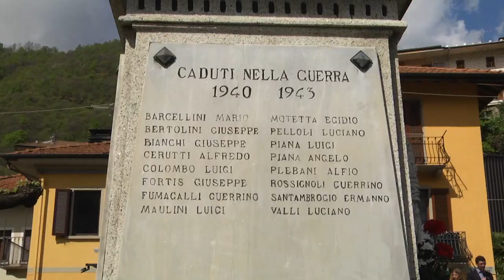Omegna : 25 aprile all'insegna della Pace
Una La bandiera della Pace ha sfilato per lee vie di Crusinallo di Omegna in questo 25 aprile. Protagonisti i giovani del Consiglio Comunale dei Ragazzi. Oratore ufficiale Matteo Giorgetti dell'Associazione Casa della Resistenza.